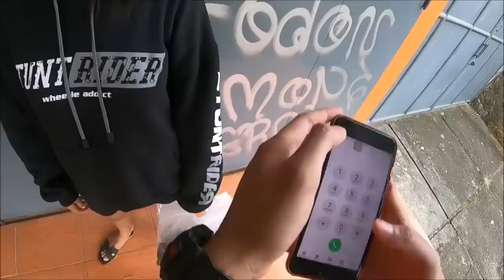Beli Baju & Jaket Stuntrider